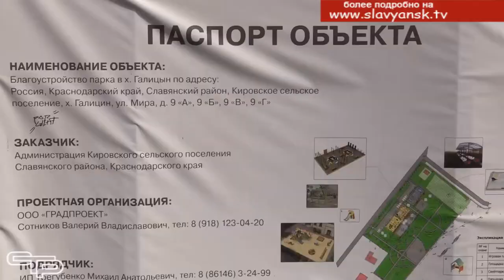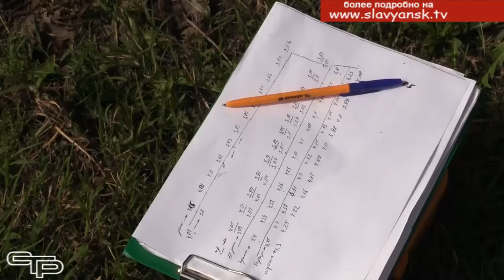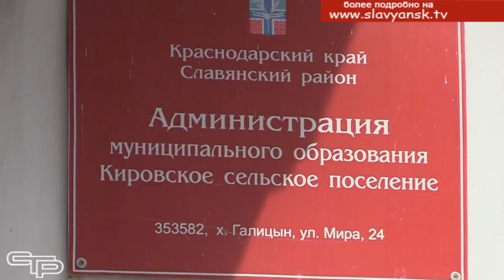Строится новый парк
На территории Славянского района продолжается реализация нацпроекта «Жилье и городская среда», благодаря которому начато строительство парковых зон в пяти сельских поселениях- Забойском, Анастасиевском, Петровском, Черноерковском и Кировском. Общий объем финансовых вложений составит 92 миллиона рублей